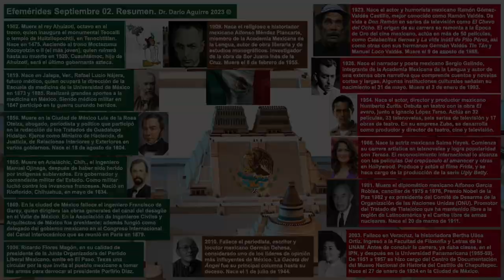Efemérides Mexicanas 2023 Septiembre 02